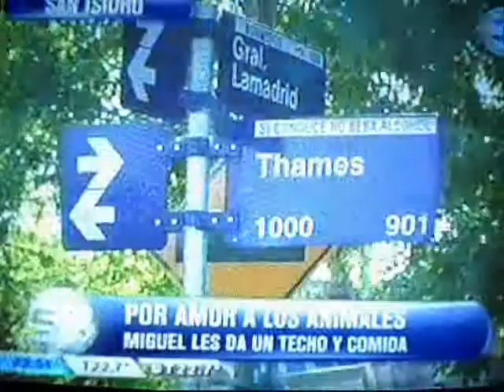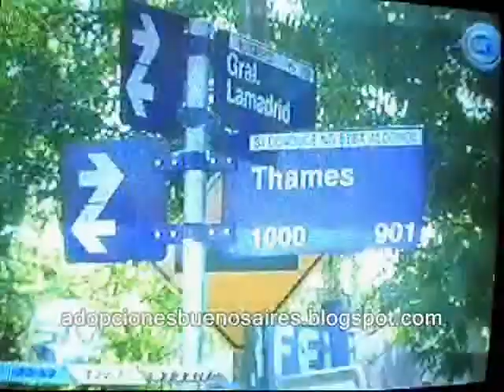MIGUEL MEDINA : NOTA PARA SOMOS NOTICIAS ZONA NORTE CANAL 20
Gracias al canal 20 zonal. Por otorgarme difusion para los vecinos de mi partidos y aledaños.